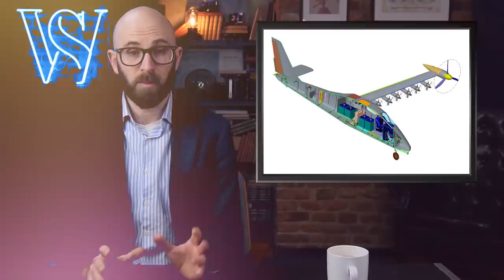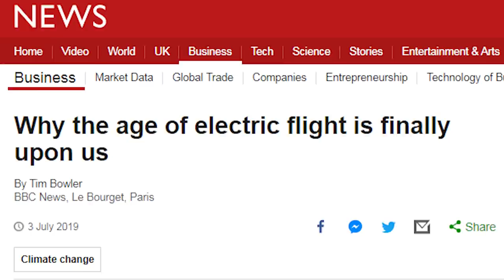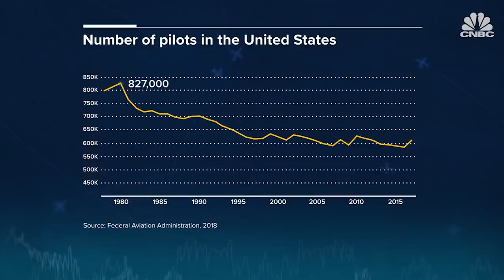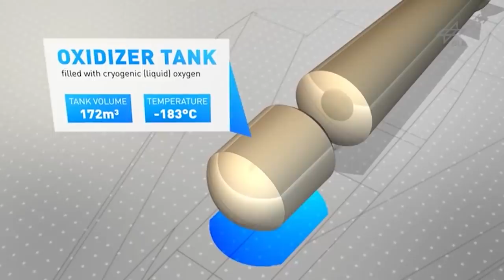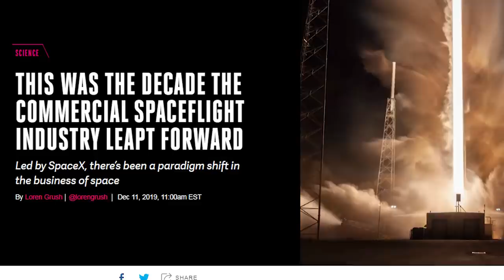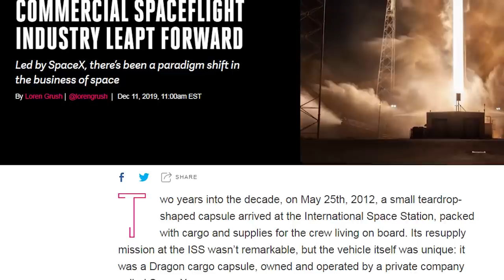Incredible Commercial Aircraft We Might See in the Future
Coming up:

7. Electric Everything
6. Biofuel Planes
5. Automation
4. Tailless “Flying Wings”
3. Supersonic Travel
2. Revolutionized Interiors
1. Private Space Flight